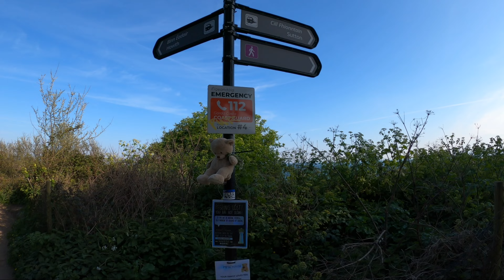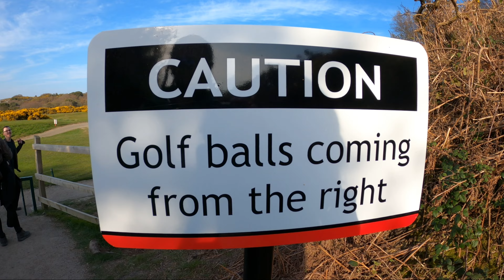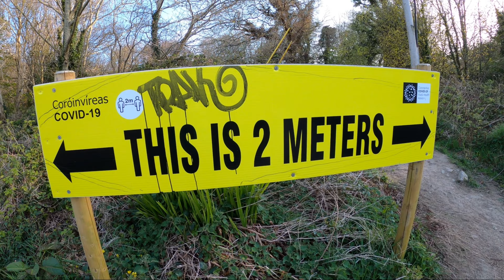Day Trip de Dublin para Howth - Trilha Roxa (Bog Of Frogs Loop) 12km IRLANDA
Tivemos muita sorte de pegar um dia lindo de sol e céu aberto pra fazer essa trilha em Howth!

Em Howth existem 4 trilhas diferentes:
- The Howth Cliff Path loop (aka the Green Route) - 6km
- The Tramline Loop (aka the Blue Route) - 7km
- The Black Linn loop (aka the Red Route) - 8km
- The Bog of Frogs loop (aka the Purple Route) - 12km

Nós fizemos a de 12km e demorou em torno de 4h, com algumas paradas pelo caminho. Todo o caminho é sinalizado com placas ou setas (na cor da trilha) e as vistas sao deslumbrantes!

Para chegar em Howth partindo do centro de Dublin você pode ir de trem ou de ônibus. De ônibus basta pegar o numero 31 sentido Howth e de trem é possível embarcar nas estações Tara ou Connolly.

Edição:
- Shotcut (FREE)